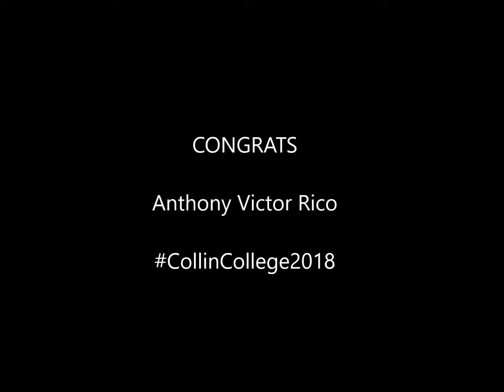Another famliy graduation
This a video collage of a my family's latest accomplishment. They graduated with the AS degree in business at his local community college!

Congrats to all you who graduated this season! And for those of you who are close... it's worth it!